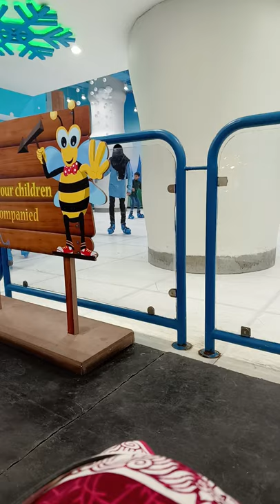emporium mall ice skating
happy new year celebration
2022